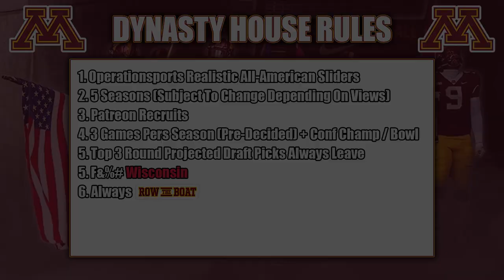ROW THE BOAT! Minnesota Golden Gophers Dynasty NCAA14 EP.1 (2020)